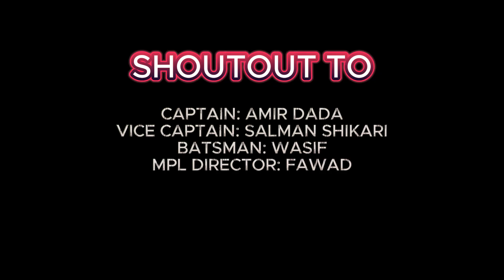MPL Finals | Super Memon | Cricket 2024